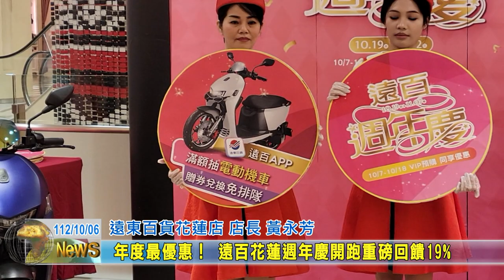20231006 10 年度最優惠！ 遠百花蓮週年慶開跑重磅回饋19%